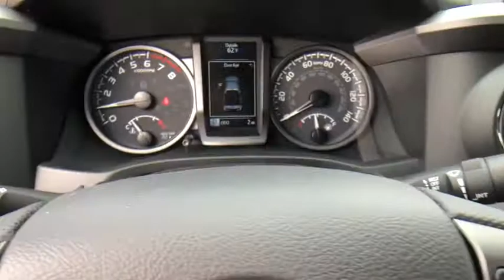2021 TOYOTA Tacoma at Puente Hills Toyota. Servicing Claremont, West Covina, Diamondbar, Rowland Hei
Super White New 2021 TOYOTA Tacoma available in City of Industry, California at Puente Hills Toyota. Servicing the Claremont, West Covina, Diamondbar, Rowland Heights, Hacienda Heights, La Puente, CA area.
2021 TOYOTA Tacoma TRD Sport - Stock#: 210996 - VIN#: 3TMDZ5BN6MM104878

2021 Toyota Tacoma TRD Sportbr3.5L V6 PDI DOHC 24V LEV3-ULEV70 278hpbr18/22 City/Highway MPGbr4WD. . Welcome to the House of YES! We have a HUGE selection were family owned and operated were known as the peace-of-mind dealership and we make it FUN to buy a car. One visit and you will be a customer for life!